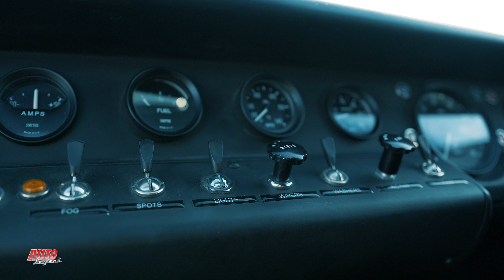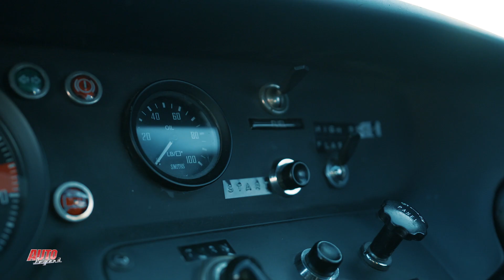AUTO LEGEND - S01 EP05 - FORD GT40 🚀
Découvrez l'histoire et l'essai de cette superbe Ford GT40 par son propriétaire en compagnie d' Angélique Rayssiguier et de Morgan Moullin Traffort au circuit d'Albi!